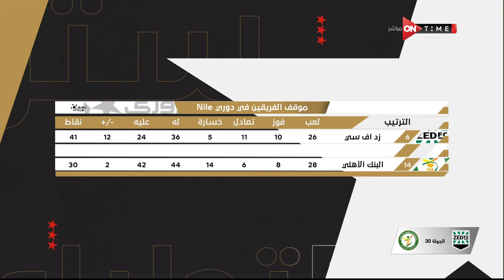الاستوديو التحليلي - احصائيات ترتيب نادي زد والبنك الأهلى في جدول دوري نايل قبل مبارتهم اليوم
الاستوديو التحليلي يعرض التحليل الشامل والكامل لمباريات دورى نايل بحيادية كاملة وإحترافية مع ألمع نجوم الرياضة الكبار أحمد شوبير وسيف زاهر وابراهيم فايق وتامر صقر وكريم خطاب وإبراهيم عبد الجواد ومجموعة من كبار المحللين طه اسماعيل وايمن يونس وعماد متعب واحمد حسن وحسني عبدربه وجمال حمزة و محمد صلاح أبو جريشة وعمرو الدسوقي